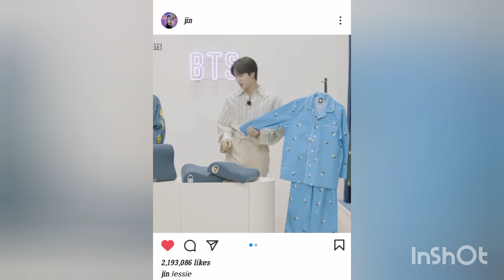Jin night pajamas